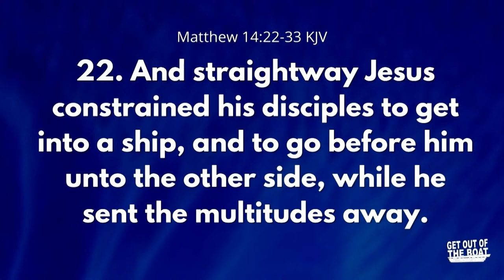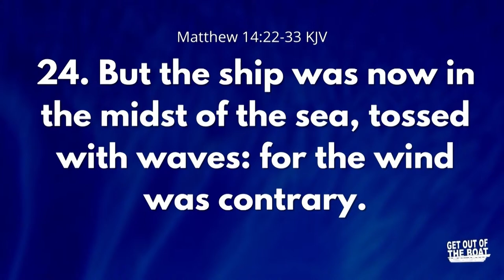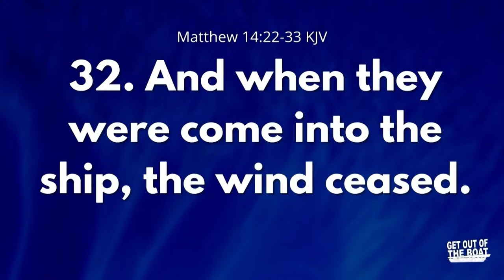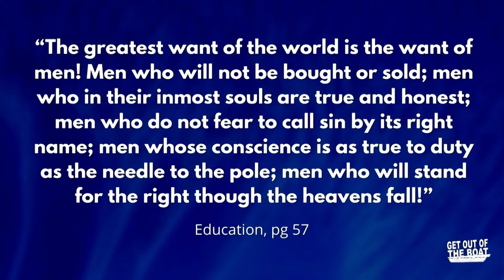2021 Men’s Convention - Session 1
2021 Southern Union Virtual Men’s Convention Trust the Pilot - Session 1